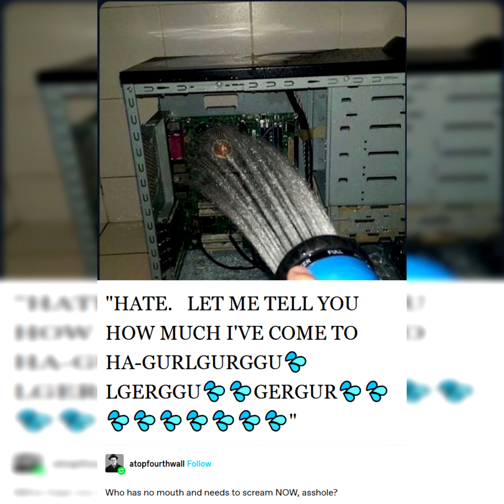HATE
Look it took me stripping down and throwing up in my booth to get those drowning noises y'all better appreciate it

Music
SOMA - Abyss